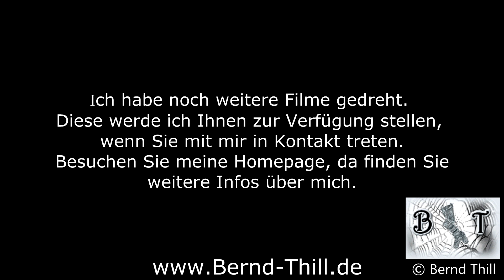T-Shirt anziehen mit und ohne CBD (Man with disability puts on a T-Shirt, with CBD and without it)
In diesem Video zeige ich, zwei Filme, in denen ich mir mein T-Shírt anziehe, gleichzeitig. Sie dürfen raten, bei welchem Film ich ca. 3 Stunden davor Cannabidiol genommen habe.
Links oder rechts?

Hier finden Sie einen Bericht über meinen Selbstversuch mit Cannabidiol.

In this Video you can compare how I put on a T-Shirt while using CBD and without it. You can try to see the diffrence,.